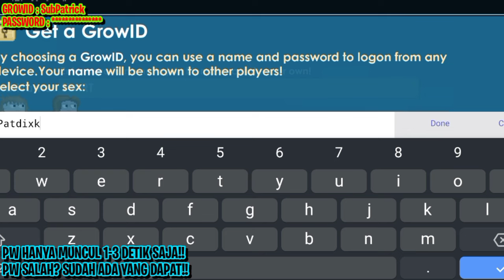MAIN DI SINI DI KASIH ROLE GRATIS?!!🗿😱| GROWTOPIA PRIVATE SERVER TERBARU 2024 | GTPS TERBARU |EASEL